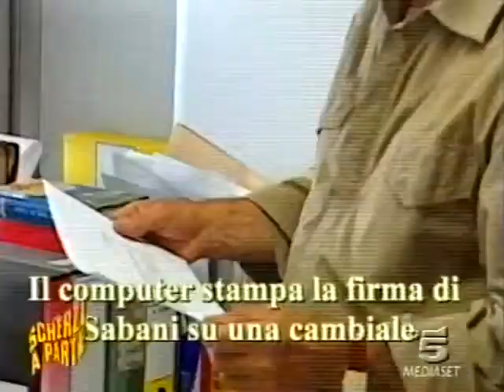CHIOCCHI : Scherzi a Parte